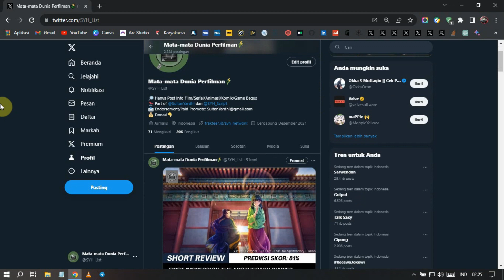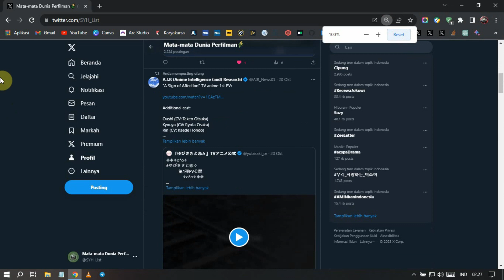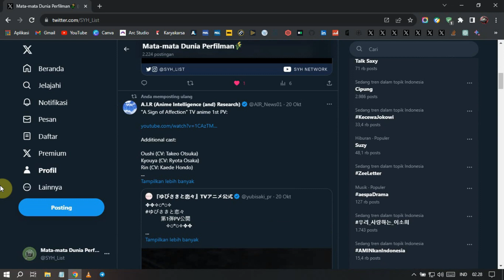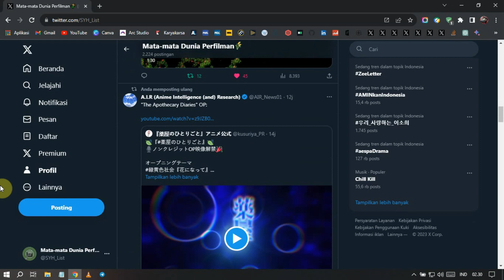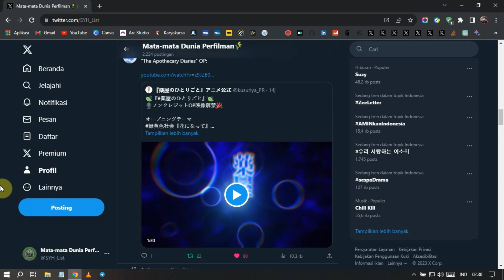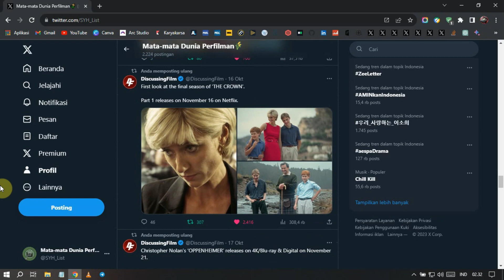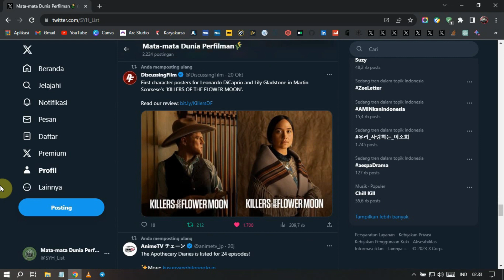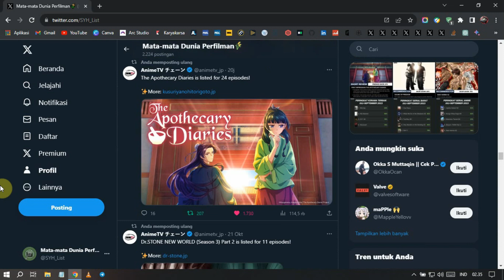[BERITA] FIRST IMPRESSION THE APOTHECARY DIARIES, TRAILER TERBARU A SIGN OF AFFECTION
Berita terbaru dari dunia anime dan manga:
- First Impression The Apothecary Diaries
- Trailer terbaru A Sign of Affection (info pengisi suara tambahan anime)
- Pembahasan OP ED The Apothecary Diaries
- Info jadwal tayang The Fable
- Info jumlah total episode The Apothecary Diaries
- Info jumlah total episode Dr. Stone: New World Part 2
- Teaser terbaru The Dangers in My Heart S2
- Dan berbagai berita lainnya seminggu terakhir

CREDIT:
- Diproduseri oleh: Sultan Yardi Hijrah (SYH)
- Disuarakan oleh: Sultan Yardi Hijrah (SYH)
- Gambar Outro: Solo Leveling Manhwa